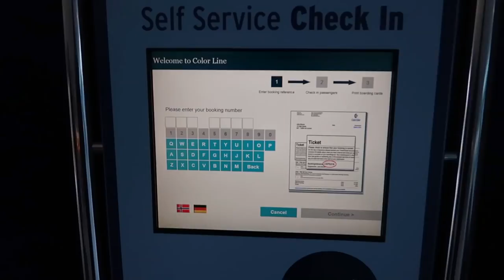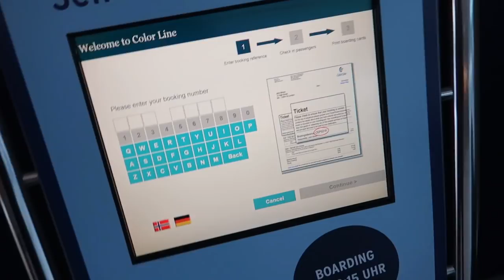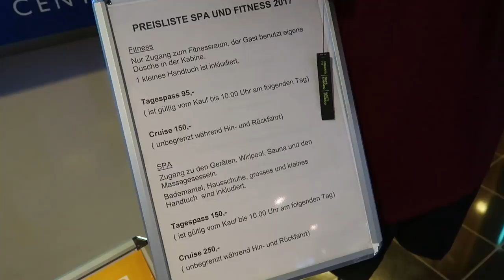ColorLine Vlog - Mit der Color Magic auf Mini-Kreuzfahrt nach Oslo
In diesem Video nehme ich euch auf der Color Magic von ColorLine mit auf Mini-Kreuzfahrt und zeige euch dabei, worauf ihr achten solltet.